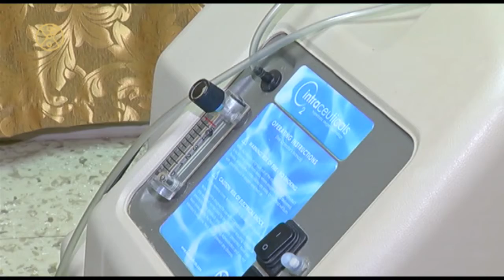Intraceuticals (Интрасьюсикалс) или то, без чего Мадонна не выйдет на сцену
Фанатам безъинекционной косметологии процедура интрасьютикалс точно придется по вкусу. Intraceuticals - это коктейль из низкомолекулярной гиалуроновой кислоты и кислорода. Несмотря на то, что аппарат работает без игл, сыворотка беспрепятственно проникает в глубокие слои кожи благодаря высокому давлению, который создает стальной инфузор. Данной процедурой пользуются многие голливудские звезды, такие как: Мадонна, Наоми Кэмпбелл, Миранда Керр, Ким Кардашьян, Виктория Бекхэм, Даутцен Крез, Сьюки Вотерхаус. Коктель интрасьютикалс насыщает ткани кислородом и позволяет всего за час до важного мероприятия придать коже здоровый цвет и отдохнувший вид.